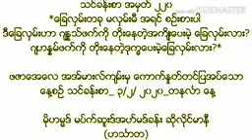သင်ခန်းစာ အမှတ် ၂၂၀